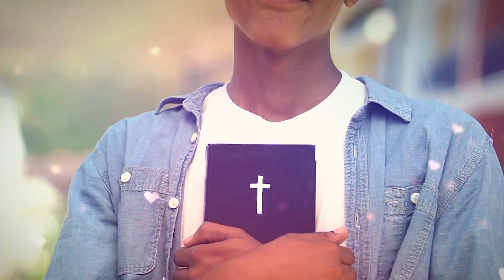Entre mim e Deus - Ana Clara Rocha - Palavra do Dia 04/08/22